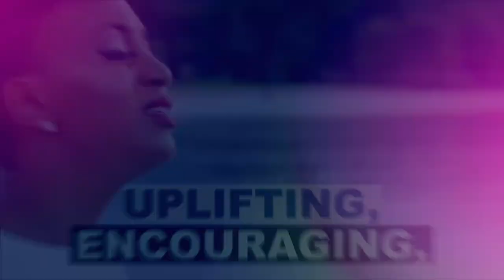NANCY HEBRON: SABABU YA VANESSA MDEE NA MIMI MARS KUIMBA GOSPEL